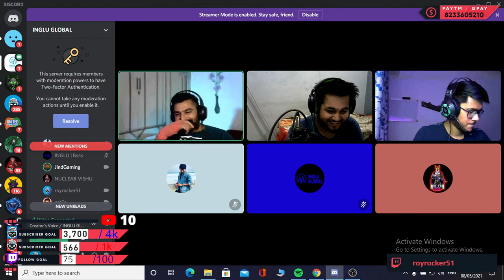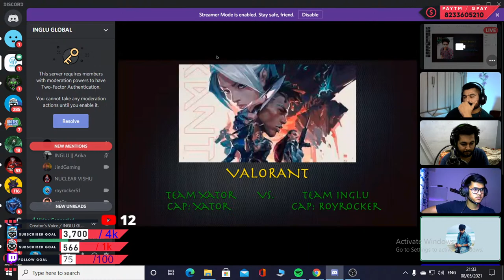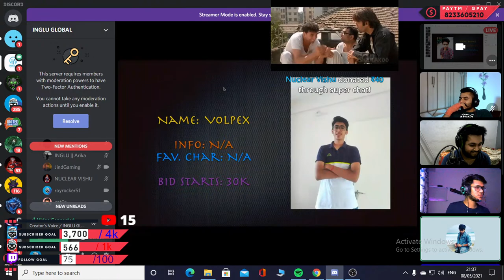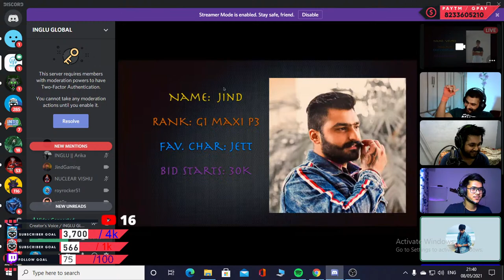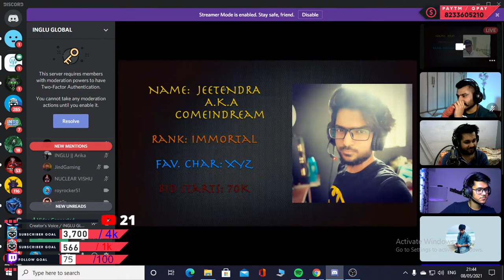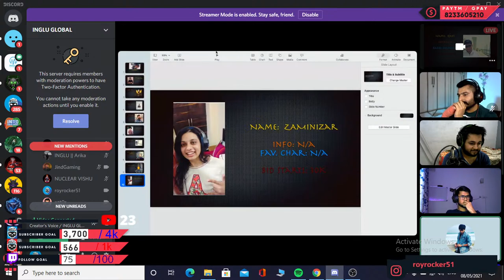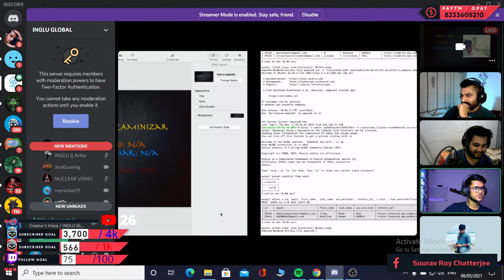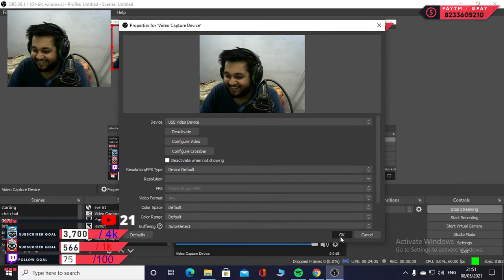CONTENT-o-WOT Valorant Auction with TEAM INGLU | Battlepass giveaway X4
Let the funnnnnnn begin with INGLU FAM begin

We are back and for the first time we are doing AUCTION for VALORANT

Special thanks to OnePlus INDIA

🌟 Giving Away "Battlepass X4" 🌟
⠀⠀⠀⠀⠀🖍️How to Participate?
       go to the cyberpunk post on my  insta
       1.royrocker51
       2. tranz_gaming

🔥 Target Subs - 4000 on my YouTube channel

🔥 Mention 2 friends in the comment section on Instagram.

🔥 Following the link mentioned about is mandatory to enter the giveaway

FOR THUBMNAIL AND HIGHLIGHTS CONTACT PLUMPARADISE - 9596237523

ABOUT ME-

1.PC SPECS ( GAMING )

1.CPU- RYZEN 5 3500 OVERCLOCKED @ 4.30GHZ
2.GPU- ZOTAC RTX 2060 SUPER MINI 8GB
3.RAM- 2*8GB CORSAIR VENGENCE 3000MHZ OVERCLOCKERD @3200MHZ
4.HDD- SEAGATE BARACUDA 1TB
5.MOTHERBOARD - MSI B450M PRO-M2 MAX

2.PC SPECS ( STREAMING )

1.CPU- RYZEN 5 2600
2.GPU- MSI GTX 1060 6GB
3.RAM- 2*8 HYPERX FURY 2400MHZ
4.MOTHERBOARD- MSI B450 PRO-M2 MAX
5.HDD- SEAGATE BARACUDA 1TB
6.SSD- HYPERX 240GB

PERIPHERALS-
2.KEYBOARD- CORSAIR K55 RGB, HYPERX ALLOW CORE RGB
3.HEADPHONES- CORSAIR HS35 GREEN ,CORSAIR HS35 BLUE ,COSMIC BYTE G4000
4.MOUSEPADS- CORSAIR MM300 XL , HYPERX FURY MOUSEPAD L

1. SNEAKYTOMXD :- DEAD BY DAYLIGHT
2. TUHIN :-SKINS OF CSGO ( M4A4 MAGNESIUM , M4A4 MAINFRAME )
3. SAYAN AHMED - PRIME VANDAL

TOP DONATORS :-

RUEX-RS 30
PRAMOD SISODIA - RS 60
KHUSHWANT CHOUDHARY - RS 600 + 500
SHEKHAR CHOUHAN  - RS 51
RAKSHIT - RS 30
Eagle Skull - 41 rs
ANSH SEHDEV - 250 RS
DHANANJAY - RS 20
SAYAN AHMED - 1000
Strider97 (Ravi KhannaWalia ) - 200

                                        2.@RakaZone Gaming
                                        3.@TbOne
                                        4.@GAWD
                                        5.@Thermal Projekt Gaming
                                        6.@Bundro
                                        7.@fa2
                                        8.@INGLU GLOBAL
                                        9.@haiVaan